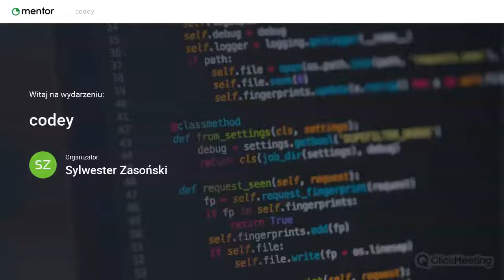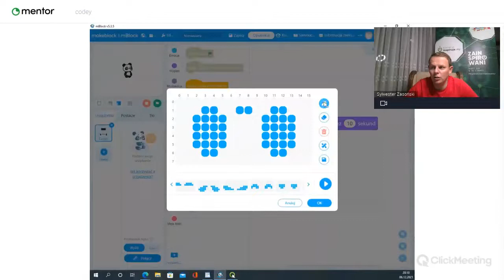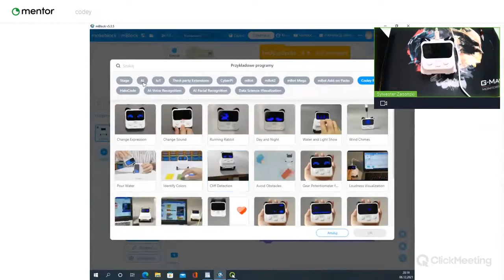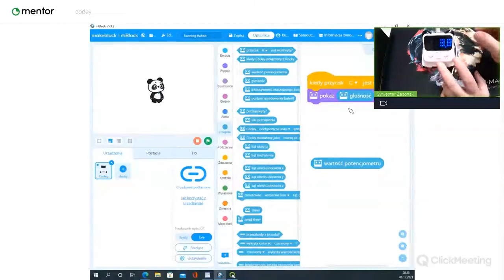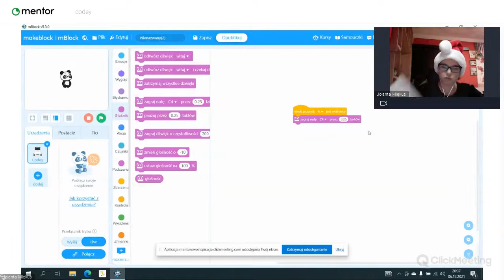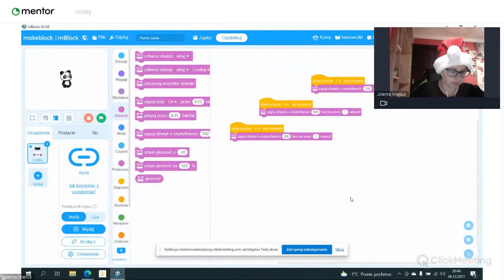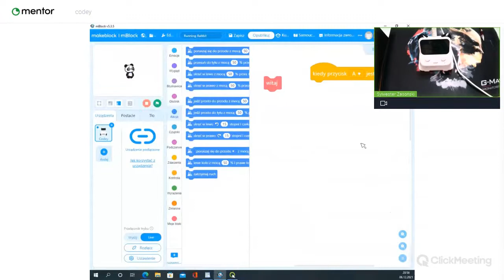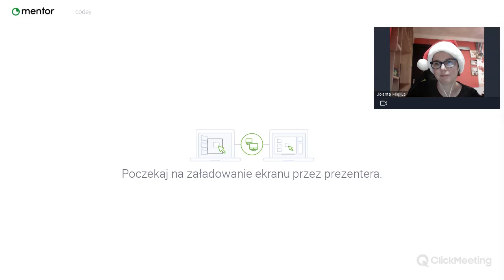Poznaj podstawy kodowania z Codey Rocky - część III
Jolanta Miekus i Sylwester Zasoński